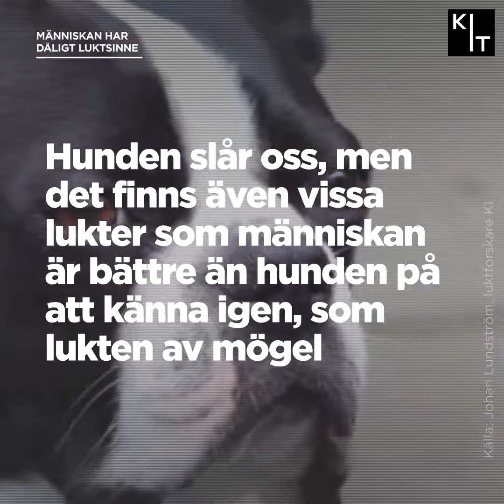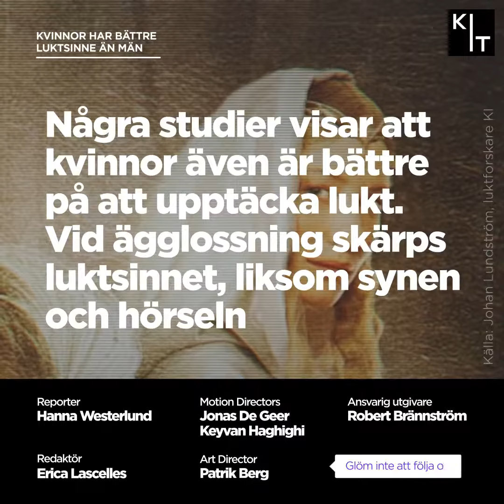Sant och falskt om luktsinnet – vilka myter har du gått på?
Visst du att människan faktiskt har bättre luktsinne än många djur? Och att när du känner lukten av bajs – då innebär det faktiskt att du sväljer bajspartiklar?